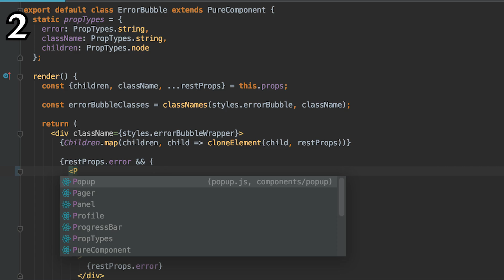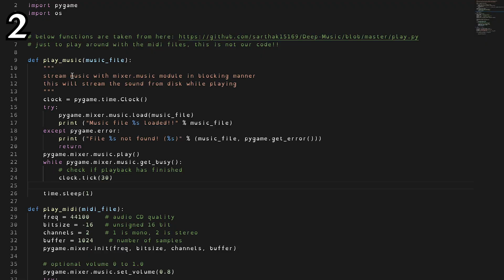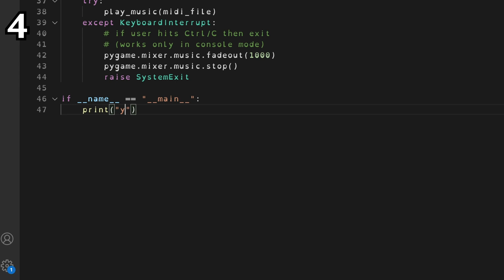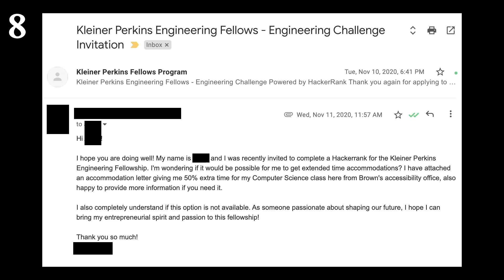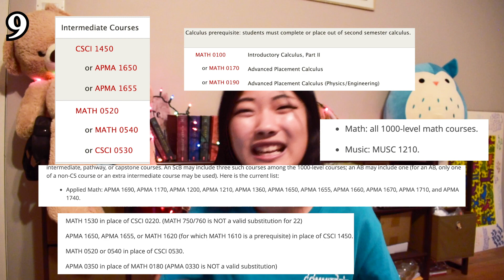10 Ways to Code With ADHD and Dyslexia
Sharing 10 items of advice that helps me as a Brown University (iVy lEaGuE :P) computer science student with ADHD and Dyslexia!

After taking my first ever CS class my freshman. year, I realized that I literally cannot code. I would watch multiple different people finish their entire assignments on the computer next to me while I struggled to read the error lines spewing out of my terminal, only to have a TA point out I spelled a command wrong after 8 hours of hopeless debugging. I quit CS after that semester, determined to never write a line of code ever again in my life. I got diagnosed with ADHD and dyslexia a year after that, and has been back on the CS bandwagon for the past year! I just love making things and couldn't stay away haha, and spent a lot of quarantine figuring out how exactly my disabilities have affected my relationship with coding and technology. I reached out to a few other people with ADHD and dyslexia to compile some advice that would've really helped me back in the day, and I hope this video helps you, especially if you're also struggling with an invisible disability.